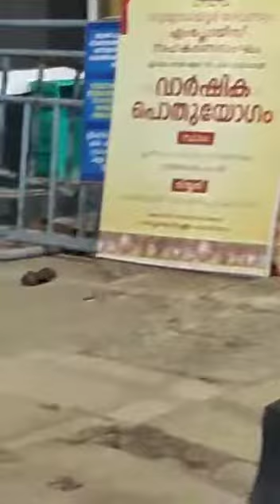ക്ഷേത്രംകിഴക്കേനടയിൽ (ഫെബ്രു- 19 )..വിവാഹങ്ങൾ 5..കൃഷ്ണനാട്ടം സ്വയംവരം. വീഡിയോ .ശ്രീകുമാർ 'പി.നായർ